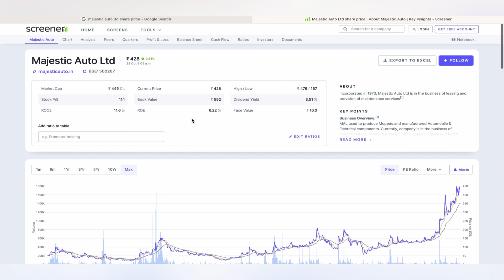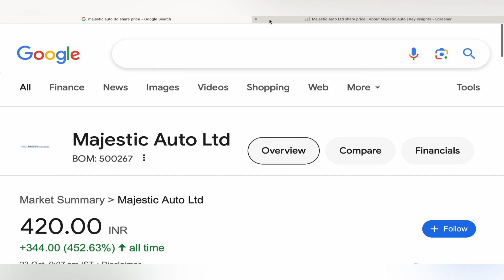MAJESTIC AUTO LTD STOCK TARGET ANALYSIS ❇️ MAJESTIC AUTO SHARE NEWS | SWING TRADING STOCK 23-10-24